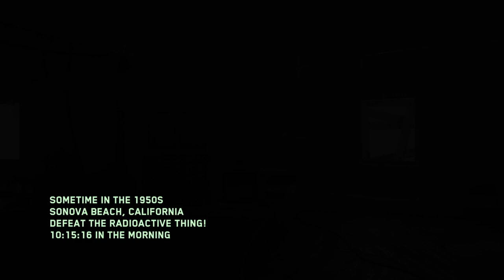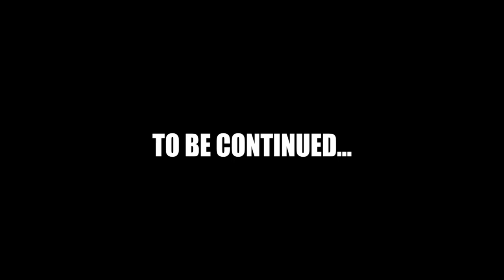Kronic & Ark's Excellent Adventure: The Ultimate EE Showdown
Welcome to the Shadowguard, an unholy haven for gamers united. Streaming a variety of gaming content, both offline and online. If there's something you want to see, jump aboard and let me know.

Currently playing/streaming:
God Eater Resurrection
Final Fantasy XIV
Happy Dungeons
Destiny 2

Any songs contained within my streams are not meant to infringe upon any copyrights, and are simply meant for a) non-profit, recreational purposes or b) individual promotion of content owners. All rights are reserved by the content owners.

If you own any content as forementioned and wish for it to be removed, please contact me via email, and I will be more than happy to remove the video, or remove your song from the video and any subsequent videos and/or streams.